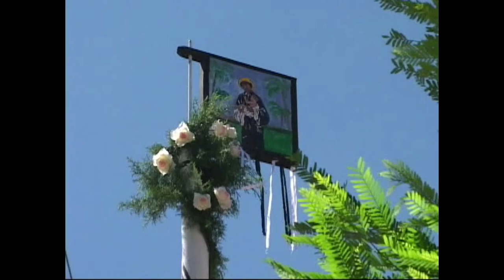Festa de São Benedito